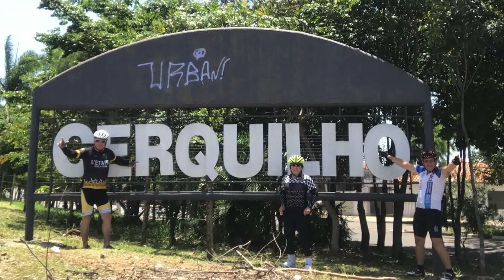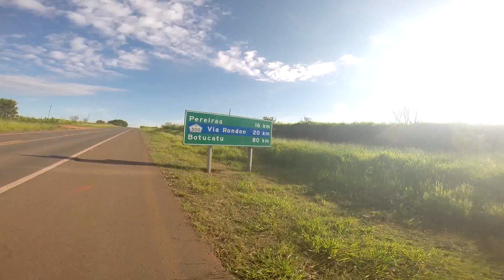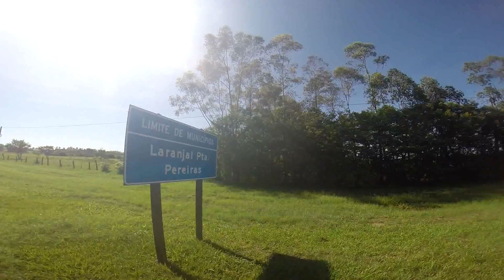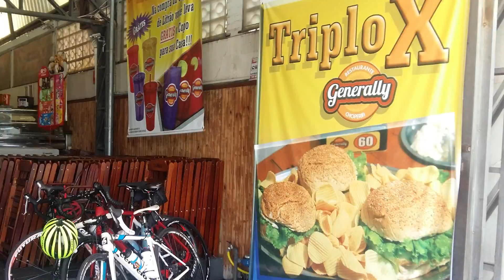Pedal das Padocas pelo Interior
Pedal pelo interior de Sampa passando nas padocas de algumas cidades. Pedal interrompido por causa de um pneu rasgado, ente a cidade de Cerquilho e Cesarios Lange, depois de aproximadamente 80 klm.